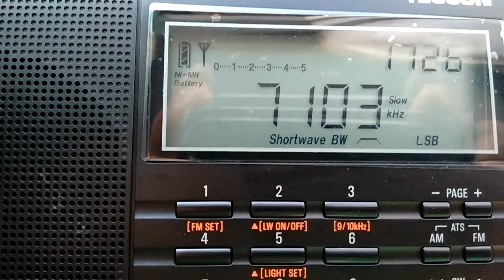Faixa dos 40 metros no Tecsun PL660 - CQ conteste ZW0HQ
Recepção da faixa dos 40 metros no Tecsun PL660 CQ conteste ZW0HQ em 09/07/2016

🔔ATIVE AS NOTIFICAÇÕES para não perder novos vídeos!